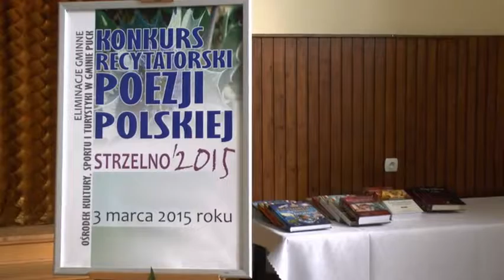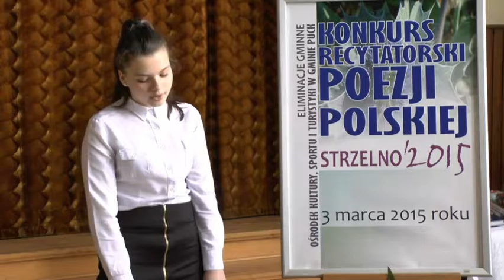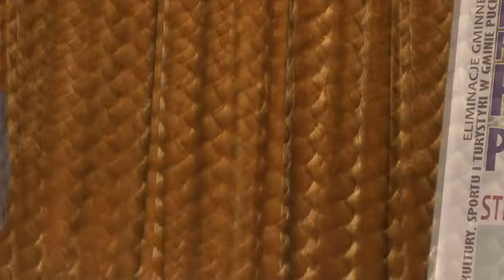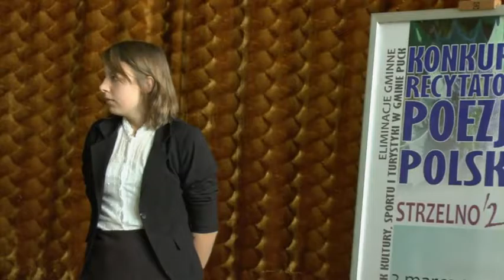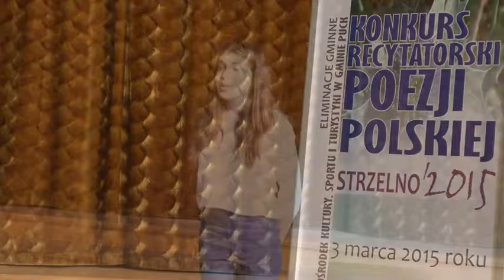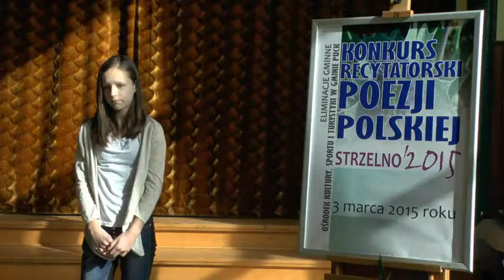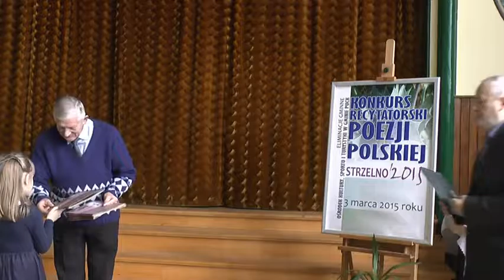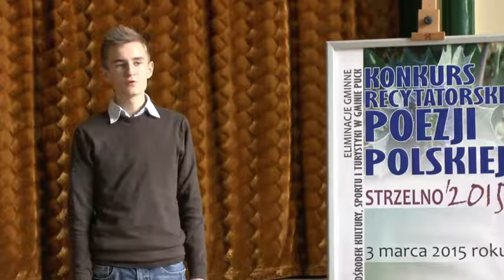03 konkurs recytatorski poezji polskiej